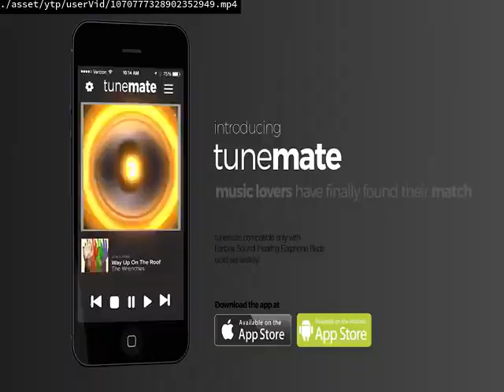LOOK IT THAT